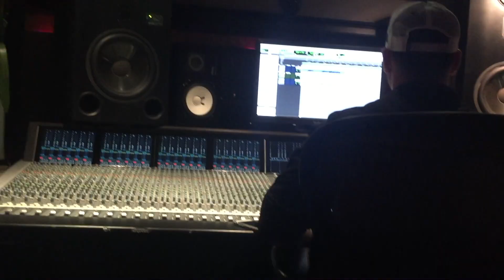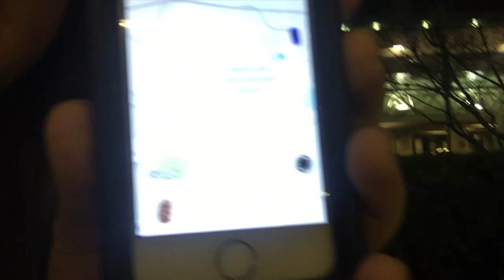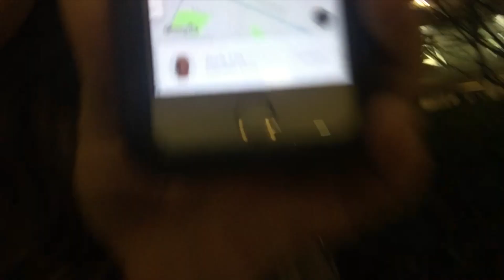TORTUGA MUSIC FESTIVAL DAY 2 | VLOG #40